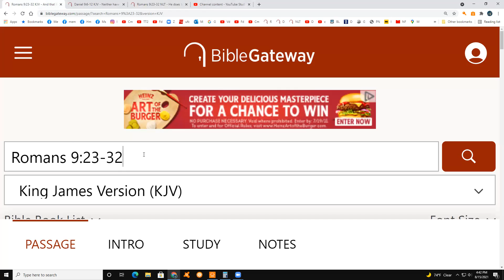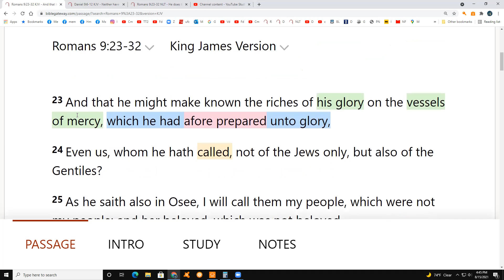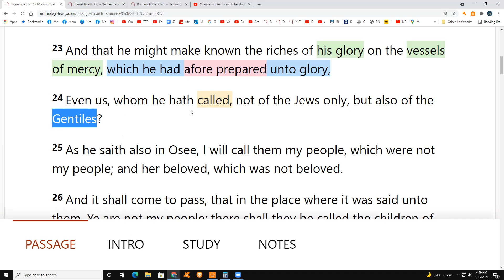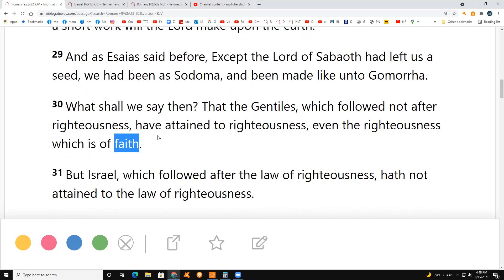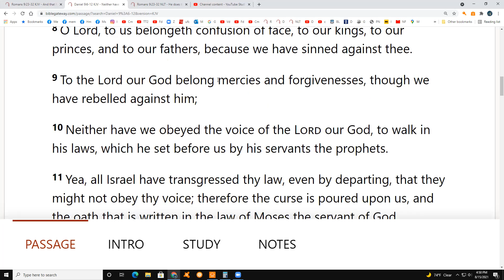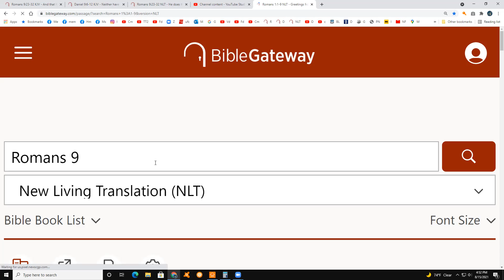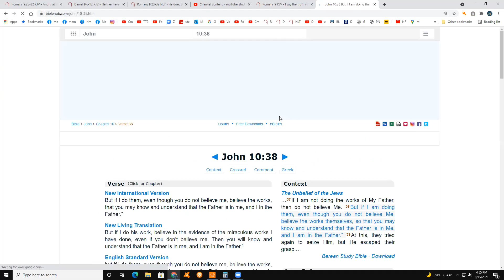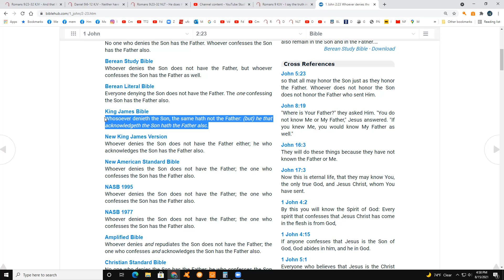Rom 9:23-32 & Dan 9:6-12